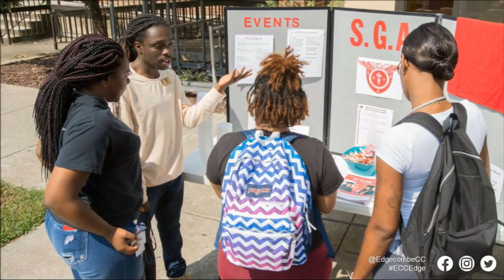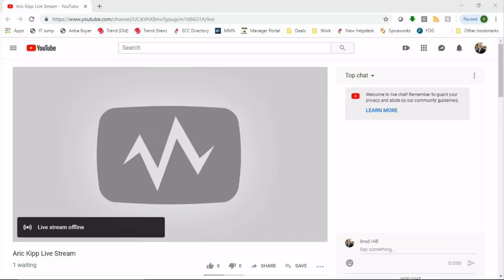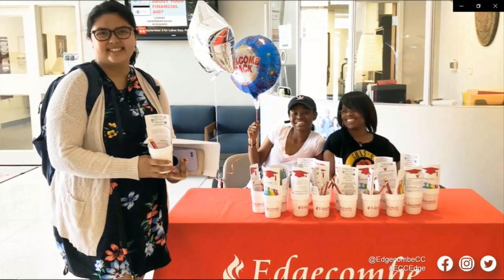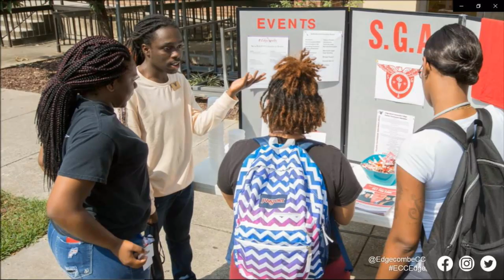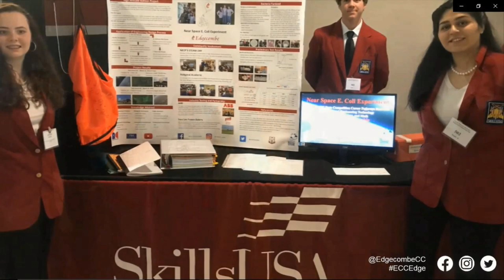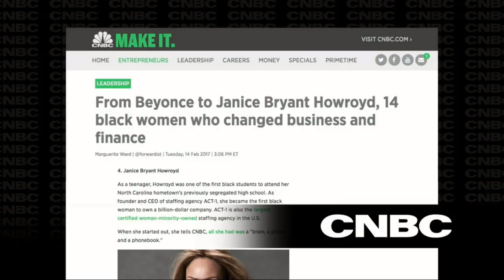Edgecombe Community College 2019 Graduation